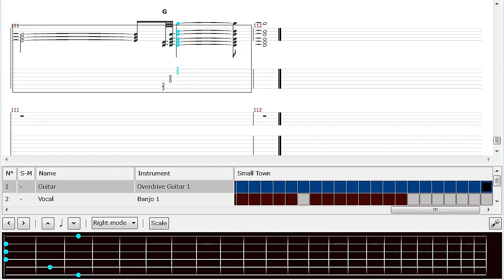John Mellencamp - Small Town【KARAOKE TAB】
GUITAR Tabs with guide Melody + Lyrics.
Tuning: Standard Capo4. Scale/Mode: B Major/Ionian.
‹I Transcribed by My Ear, Thumbnail Art Me Acrylic Painting + Airbrushing in 1990›